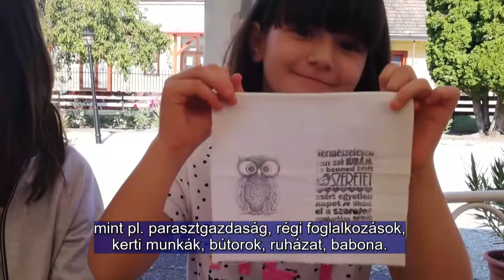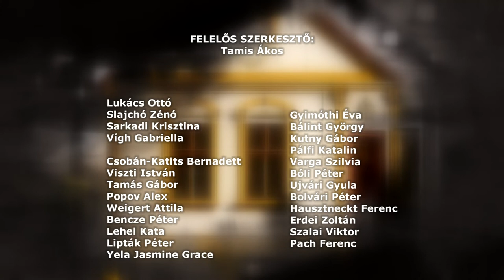Ungarndeutsche - Német Nemzetiségi Magazin 20210930